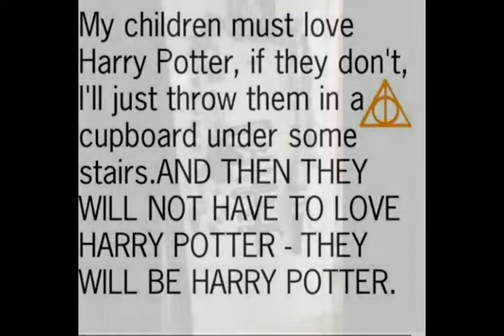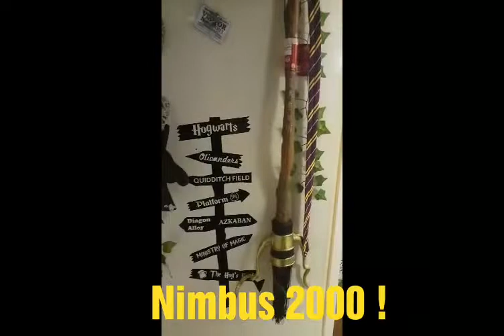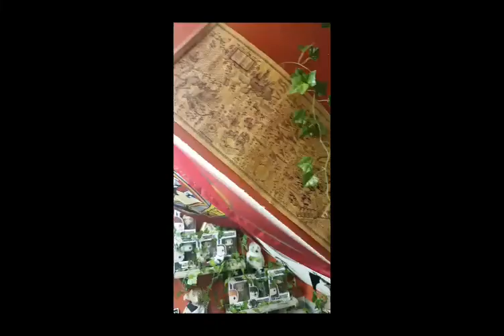My Harry Potter toilet loo lav GEEK SHRINE ROOM VLOG inc Funko n merch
See it to believe it ! Nerd thinkgeek creating creation craft crafting decoration decorating !

Thanks to leroyscrewballs for his help with the grass n shelves ! Check his channel out !